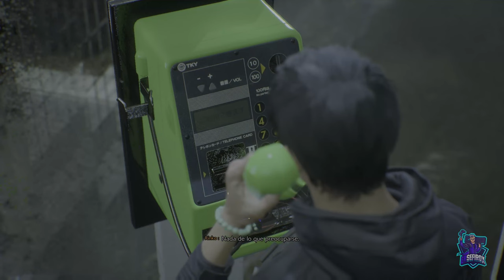La manzana de la discordia - #6 - Ghostwire Tokyo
La manzana de la discordia
Ghostwire Tokyo